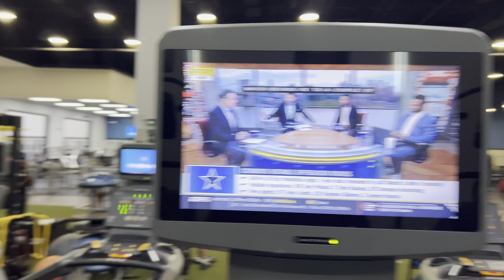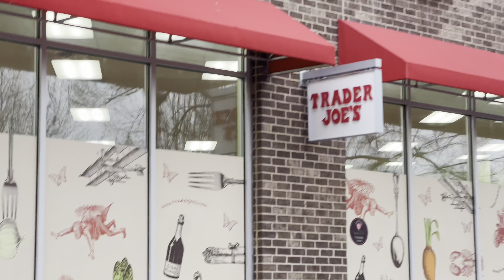ORGANIZING MY NEW CLOSET + GETTING BACK IN THE GYM + COOKING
Thank you for all the love and support. Love you guys ❤️

(Please leave a comment letting me know what videos you would like me to post.

FAQ❣︎
Nationality: Jamaican & American♥︎
Based: Gwinnett, Georgia♡︎
Age: 30♥︎

📷Camera: Iphone13 pro/ CANNON REBEL EOS
🎞Editing: CAPCUT